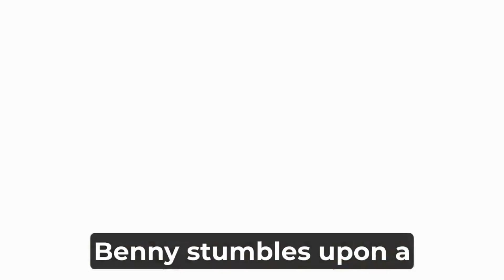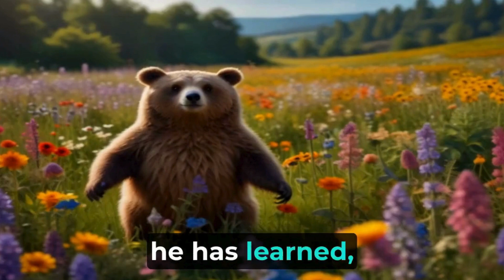Benny's harvest // Short story for kids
Join Benny, a young bear cub, on his remarkable journey from plucking flowers to creating a vibrant forest! Inspired by a wise old owl's advice, Benny transforms his surroundings by planting trees, turning barren land into a kaleidoscope of colors. Dive into this enchanting tale of growth, wisdom, and the beauty of nurturing nature.